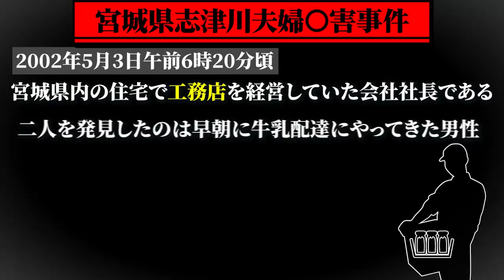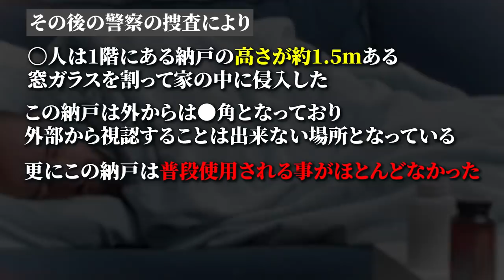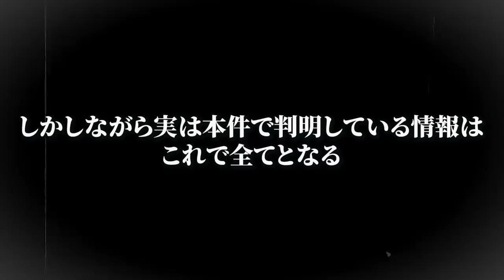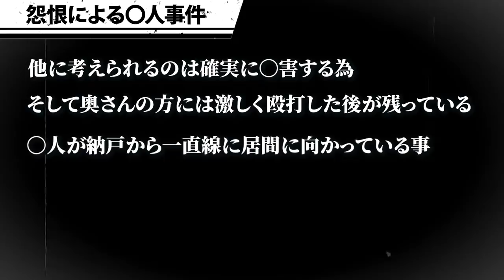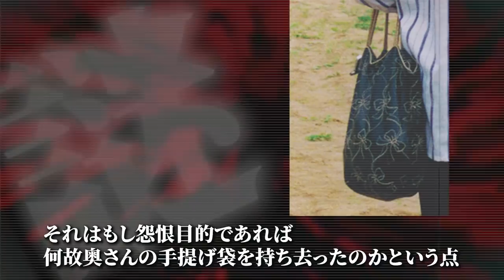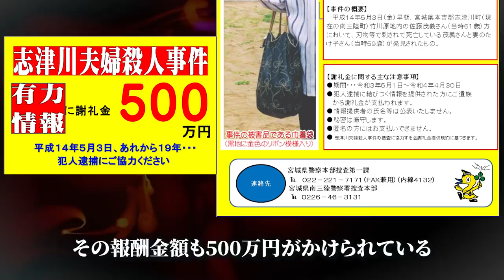【未解決】宮城県志津川夫婦殺害事件【怨恨なのか、それとも強盗目的なのか...】